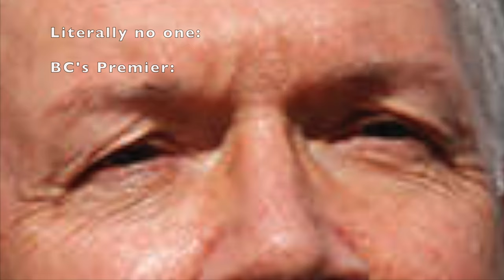Epic road trip in our retro overland camper van! - WE FOUND A RAVE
In today's video, we take our camper van named Slow Bird on an epic camping/business trip!  We had a mechanical issue on day 1 but the rest of the trip went super smooth and we end up attending and filming an epic mini music festival!

PS: This is the first episode of a new series that I'm creating called "Slow Bird Travels" where you can follow along on our unorthodox camping trips in our retro overland rig named Slow Bird!